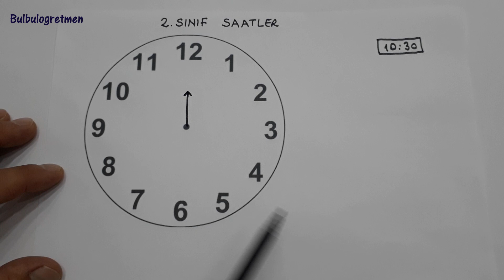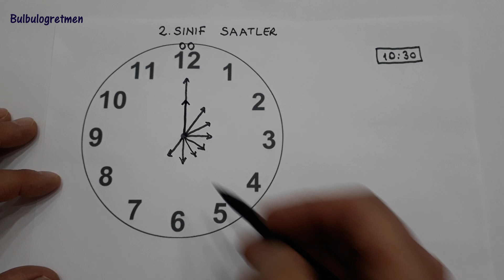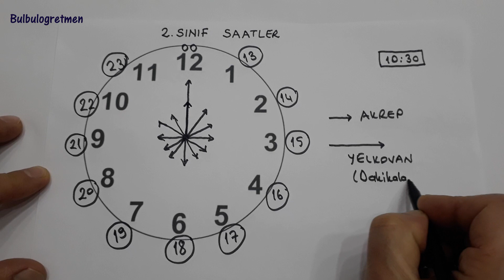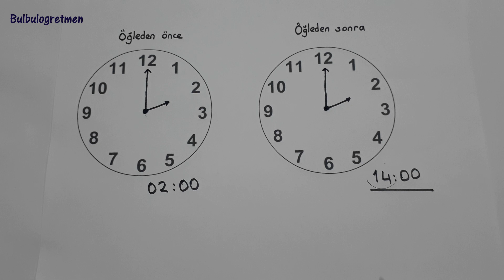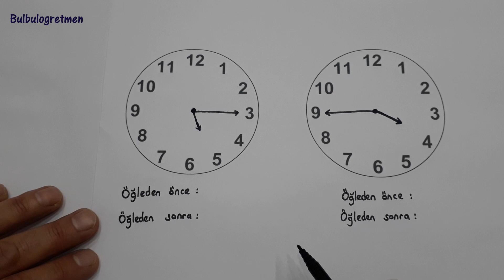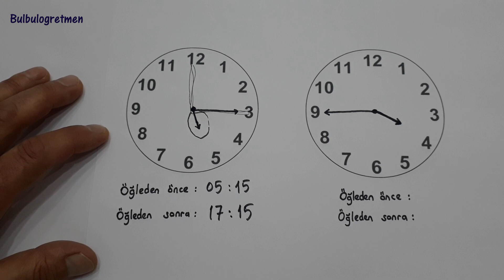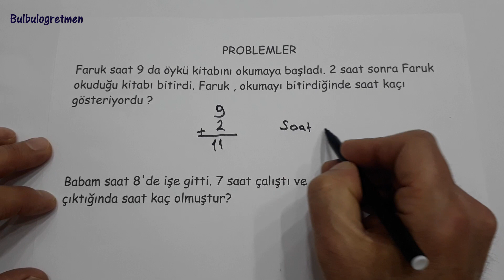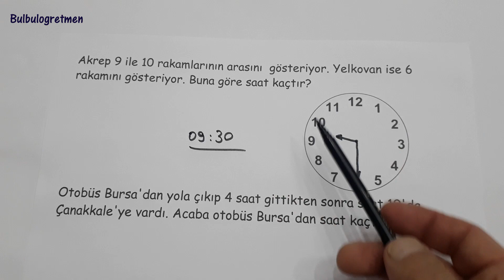2.sınıf saatleri öğreniyorum ( Harika anlatım !.. Videoyu sonuna kadar izlemelisiniz...)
bu videomda sizlere 2.sınıf matematik saatleri öğreniyorum konusunu anlattım. Beğeneceğinizi düşünüyorum. Başarılar diliyorum.
2.sınıflarla ilgili videolarıma aşağıdaki renkli kısımlara bakarak ulaşabilirsiniz.

Bana ulaşmak isterseniz:
instagram : bulbulogretmen sayfama dm atarak ulaşabilirsiniz.